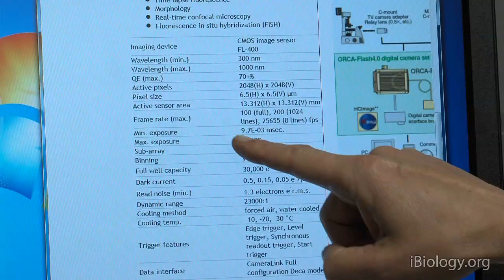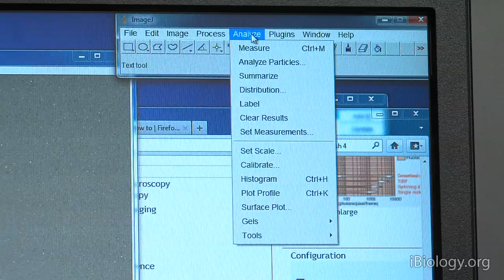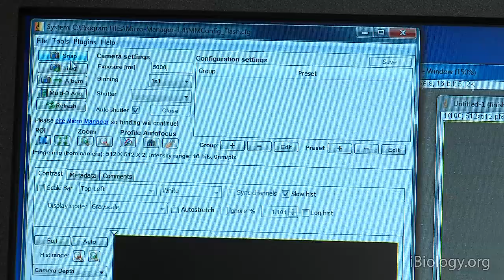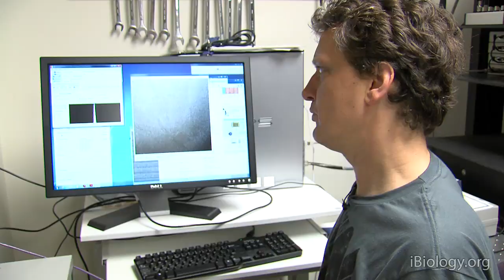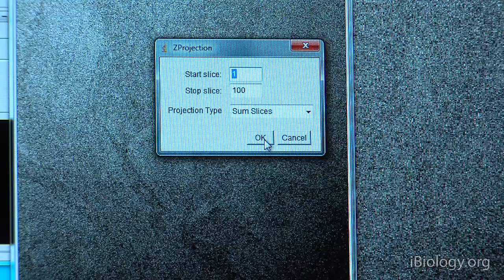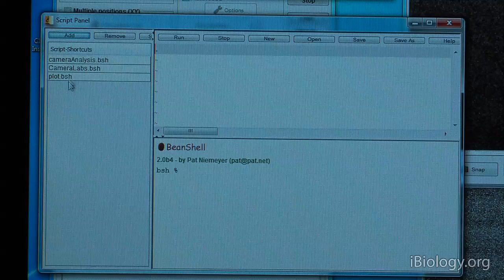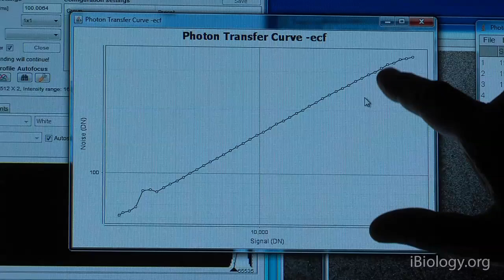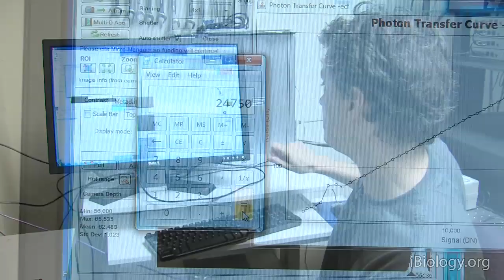Microscopy: Camera Calibration (Nico Stuurman)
How good is my camera?  This video shows you how to measure a camera dark image, calculate the readout noise, estimate the dark current, get a camera flat field image using a plastic cup and a cell phone screen, and estimate the photon conversion factor and full well capacity by measuring a photon transfer curve.